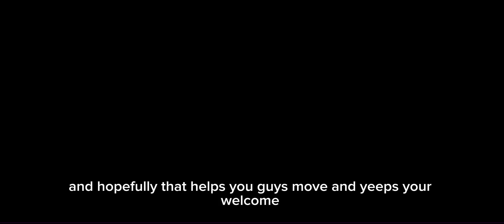Showing you how yeeps mechanics work!